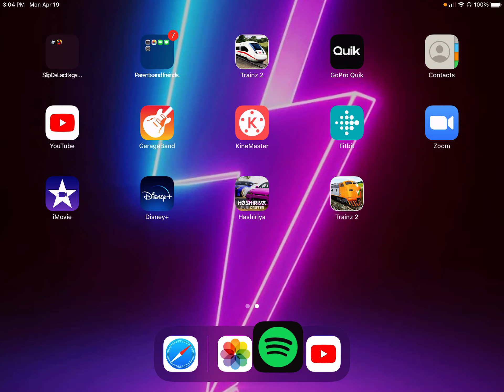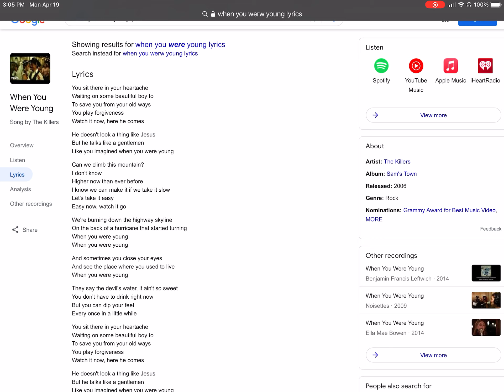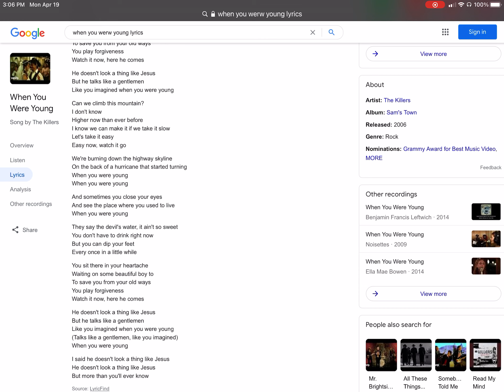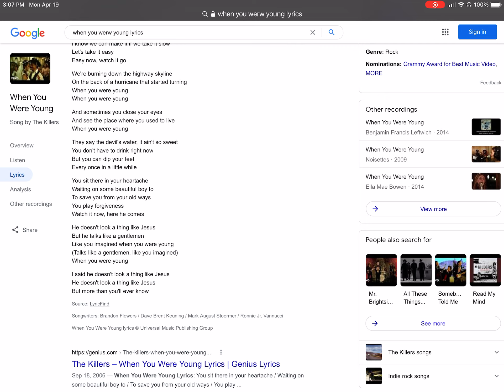When you were young lyrics